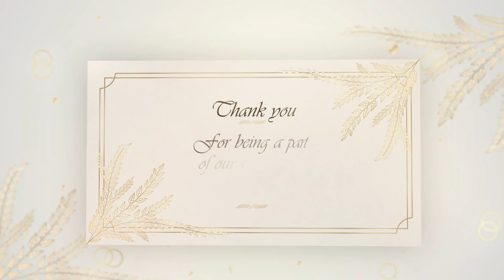GOLDEN ENVELOPE WEDDING VIDEO INVITATION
Our templates are editable in Canva. Canva is an awesome web based design platform that is EASY to use and FREE!